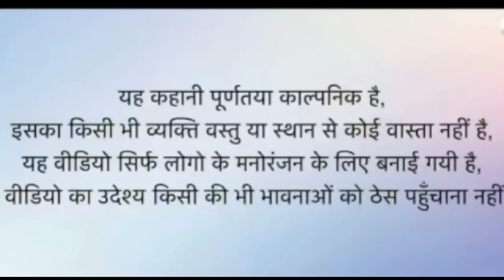रक्षाबंधन पर अनोखी राखी😳😱 || Haryanvi Short film || Rajasthani Marwadi Comedy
Rajasthani Marwadi Comedy यूट्यूब चैनल पर आप सभी का स्वागत है हम आपका बहुत दिल से शुक्रिया अदा करते हैं कि आपने हमारे चैनल पर आकर हमारे वीडियो को इतना प्यार दिया / हमारे इस चैनल पर आपको लगातार कॉमेडी वीडियो देखने को मिलेंगे और राजस्थान संस्कृति से जुड़े हुए भी वीडियो आपको हमारे चैनल पर मिलेंगे तो आप चैनल को सब्सक्राइब जरूर कर लीजिए
धन्यवाद🙏🙏🙏🙏